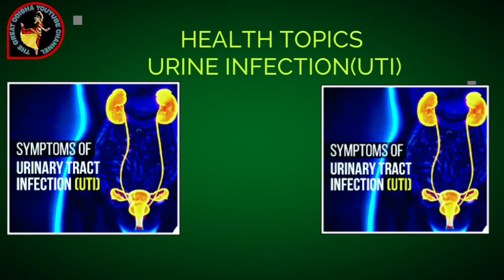URINARY TRACT INFECTION / हिन्दी में/UTI/URINE INFECTION /URINE INFECTION TREATMEN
URINARY TRACK INFECTION
UTI TREATMENT SYMPTOMS
HINDI URINARY TRACT INFECTIONS
URINE INFECTIONS

NO ANY COPYRIGHT VIOLENCE NOT USE PHOTOS MUSIC VIDEO